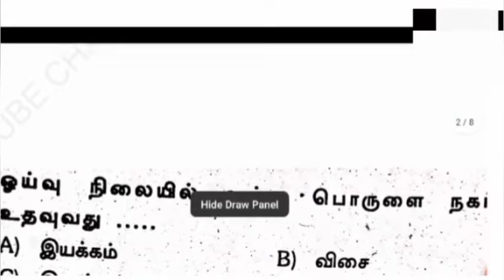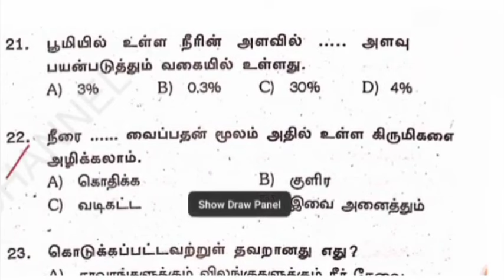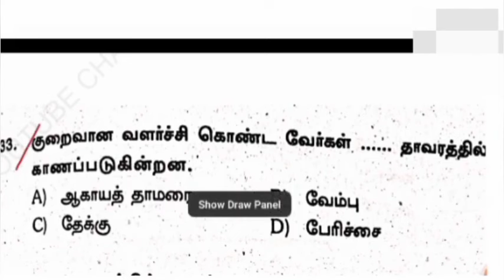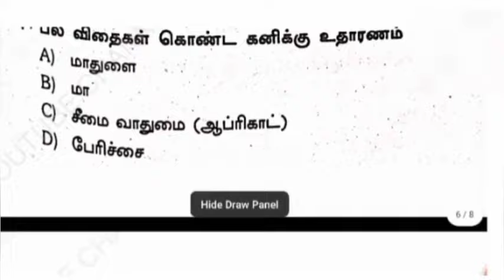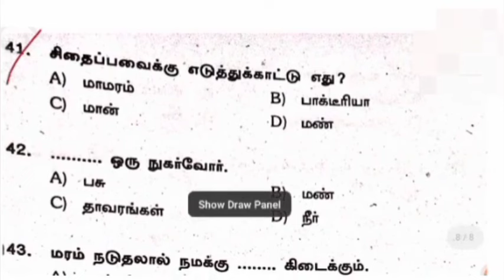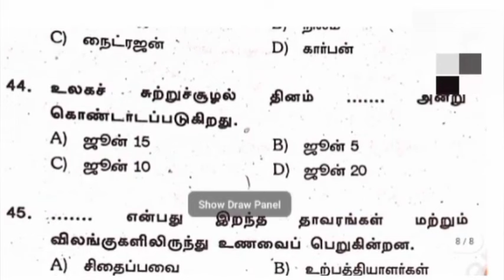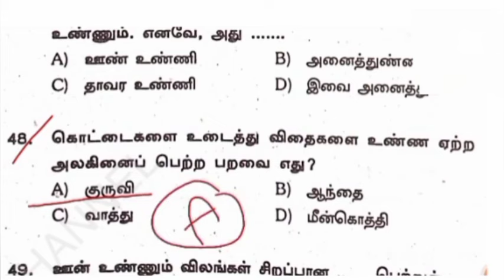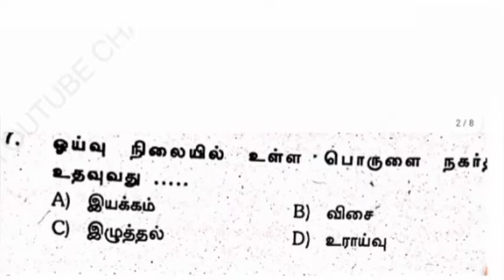SGT FREE ONLINE TEST-23sgtexam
@championsacademyccc5782  Sgt Free Online Test | Sgt competitive exams|Sgt Exam free test
Sgt Exam Free Study Plan &Test

how to crack sgt exam first attempt?
tnSgt exam uptate, tnSgt competitive exams free coaching centre ,tnSgt Free Materials,Sgt exam free test series ,Sgt exam study plan

instructions,tetguidelinessforexam,tetexamguidleness,tntetexamguideliness,exam,tetguideliness2022,tetguideliness,tetexamreviews @CHAMPIONS ACADEMY CCC
tet paper1 questions and answers
tntet paper1 Questions
2 tnpscjob tnpsctamil tnpscgk tnpscgroup tnpscpreparation tnpsccurrentaffairs tnpscgroup4 tnpscexam.